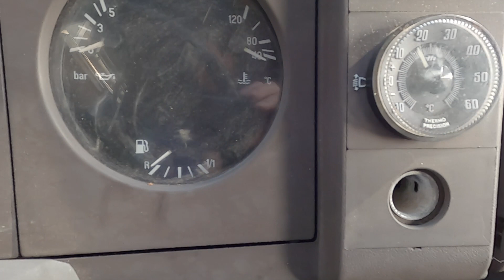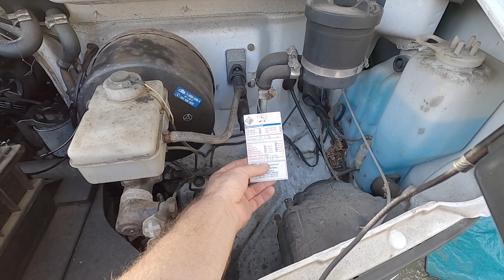erster Eindruck T2 LN1 508 Bj93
T2LN1 ich sollte den eigentlich für Freunde verkaufen. Jetzt hab ich das gemacht.
 Mir ist nun der zweite 508 zugelaufen..
und ich mag nicht so zu diesem Auto sagen….Wie sonst? Ist ja kein Vario. „Der dazwischen“? Kleines 2,3L OM601 Motörchen. Jetzt ist er da und hat viel Licht und auch viel Schatten.
Licht: er ist in einem vernünftigen Zustand. 130.000km runter, Motor trocken, springt super an, und läuft besser als erwartet, wenn man sich erstmal dran gewöhnt hat. Vielleicht schreibe ich mal ein paar Sätze zum Fahr-Vergleich Düdo508 zu diesem hier. Aber was schon mal wirklich schön ist: 90km/h und man kann sich gemütlich unterhalten. Er zieht aber natürlich keinen Hering vom Teller und die Anhängerkupplung (2,4to) ist sowas von zum Totlachen…. Sehr coole Fahrer-Schiebetür. Bin heute schon offen gefahren. Richtig dufte! Solarpanel auf dem Dach, Wechselrichter, gute Reifen, alles in Ordnung, TüV im Juni frisch ohne Trickserei. Glaubhaft und bei entsprechendem Ausbau auch reel unter 3,5to zu fahren- so ist er auch zugelassen.
Schatten: er hat 10w40 drin und nimmt sich schon ein kleines Schlückchen davon. Das bin ich nicht gewöhnt von meinem. Der 3. Gang flutscht gern mal raus, besonders wenn man zurückschaltet. Kurz festhalten, dann gehts. Ich konnte mich schnell dran gewöhnen. Kann man das einstellen? Woran könnte es liegen?? Der Innenausbau ist unpraktisch. Fotos kommen. Da ist ein Stockbett für Kinder drin, und eine zum Bett umbaubare Sitzgruppe in der 4 Menschen während der Fahrt sitzen dürfen, Küche, Spülbecken… Mache ich vielleicht alles über den Winter neu.
Rost: geht gerade los. Der Lack ist matt und runter aber soweit ich das gesehen habe ist alles noch ok. Es sind 2-3 Stellen geschweißt, leider nicht besonders schön, nur tüv-gut. Aber das bekomme ich hin. Kleinigkeiten wie Türgriff Schiebetür innen futsch, die schließt links nicht richtig…reicht einstellen? Keine 2. Batterie, die alte war platt. Deswegen tut es im Wohnteil kein Licht.  Er ist EZ92- also über 30 Jahre alt. Mit dem H wird das aber so nix -der Zustand ist viel zu oll und auch sonst einige Kleinigkeiten,  aber vielleicht kann man da was machen. Auch das checke ich mal. Es sind keine Original Sitze drin, sondern so „Sessel“ die man auch drehen kann …es gab wohl auch mal einen TüV, der die Sitze bemängelt hat. Der nächste wieder nicht.
Allerdings habe ich viel um die Ohren. Vor Dezember habe ich eher keine Zeit, im Winter ist eher schlecht mit Lack…  Vielleicht ist ja hier jemand der ihn so wie er ist für 7500,-Euro haben will?  Ich hab heute Ölfilter & Öl gekauft. Außerdem kann ich dem Käufer gern 3 Tage Platz in meiner Werkstatt und ein paar Stunden knofhof, Rostschutz und Hilfe spendieren, wenn die Chemie stimmt. In der Zeit bekommt man den auf jeden Fall so wie gewünscht umgebaut und man hat noch ein paar schöne Herbsttage draußen.
Oder ich mach den über n Winter fit für „Paul Camper“. (Macht das einer von euch??) Noch hängt mein Herz nicht dran. Da ist nämlich schon ein „echter“ 508 drin geparkt….